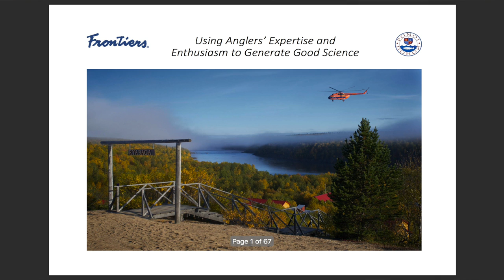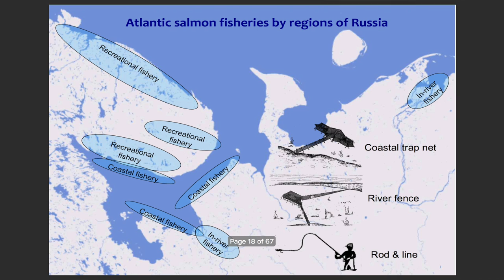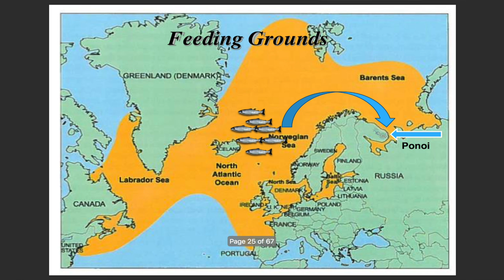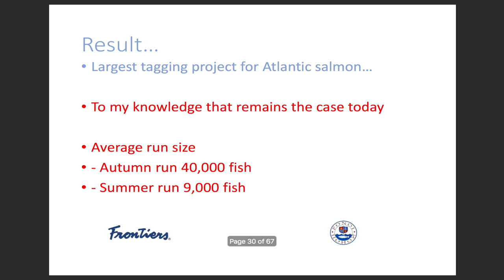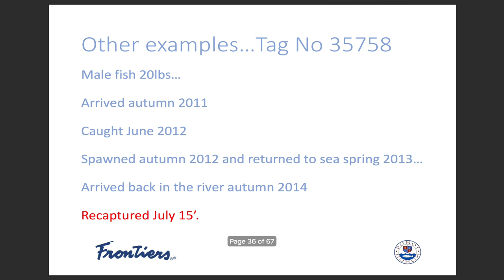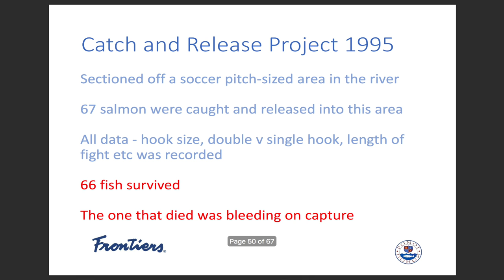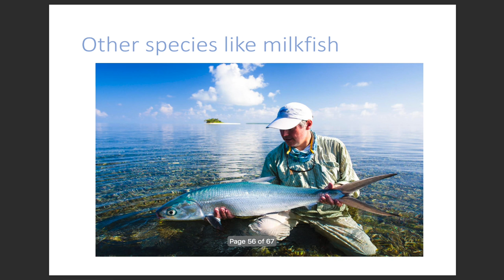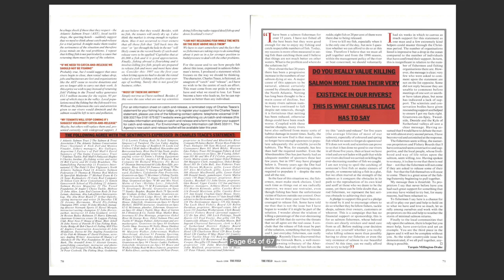Using Anglers Expertise and Enthusiasm to Generate Good Science - Tarquin Millington-Drake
Atlantic Salmon Trust Symposium 2017: Tarquin Millington Drake – Frontiers, England
Using Anglers Expertise and Enthusiasm to Generate Good Science.
Footage: Tower Productions, Edit: Tweedia.co